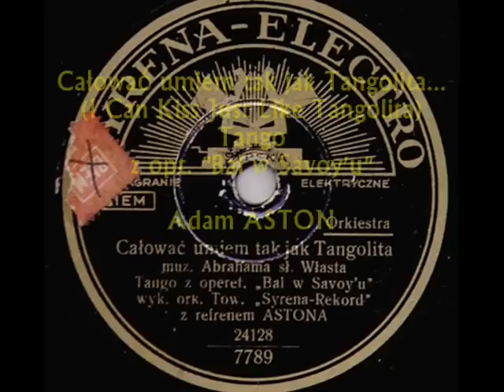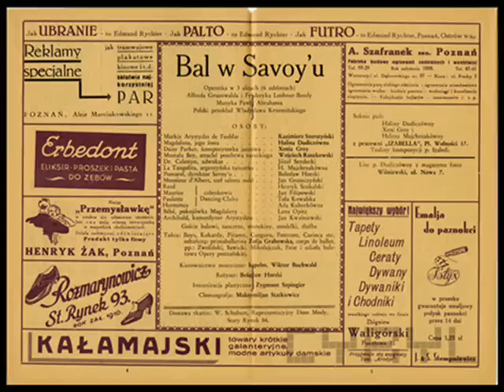Adam Aston - Tangolita, 1934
Adam Aston & Orkiestra Syrena Rekord (dir. by Iwo Wesby?) – Całować umiem tak jak Tangolita (I Can Kiss Just Like Tangolita) Tango z opt. “Bal w Savoy’u” (From Operetta “Bal in Savoy") Muz. P. Abraham, sł. Andrzej Włast, Syrena-Electro 1934 (Polish)

NOTE: The Warsaw premiere of Paul Abraham’s operetta „Ball in Savoy” was staged in theatre Wielka Operetka [Grand Operetta; formerly: the cabaret Rex, located in a former hippodrome) by an experienced manager Andrzej Włast who, after collapse of his beloved music-hall “Morskie Oko” in 1932, was nervously looking for new opportunities for himself. To his delight, the show became a great success, it couldn’t have been otherwise with mega-stars like Alexander Żabczyński, Nina Grudzińska ex aequo with Janina Kulczycka, Loda Halama or Wojciech Ruszkowski featured in it.  However, Ludwik Sempoliński (a veteran of prewar Warsaw cabaret) decribes in his memoirs two funny, yet, in a way also ominous events, which happened during the premiere. First: the stage design was based on a wrong calculation so when the boys-ballet appeared on the stairs, the construction started to crack and sway. Hadn’t it been for the strongman Woycieszko – the choreographic director of the theatre – who propped up the whole structure on his own back, until the revue number was over – there would’ve had been a true catastrophe during the show.  The second mishap was Nina Grudzińska’s prolonged entrance onto the stage to sing her headline number “Tangolita”. The star was known as very demanding as for her looks, so she was still in her wardrobe taking pains to make her beauty  more and more shining, although the introduction was already played by the orchestra. The introduction was played and played several times, making the audience more and more nervous until, finally, the star emerged on stage and everyone’s throat, already prepared to the angry roar, got choked with delight... The success of “Ball in Savoy” enabled director Andrzej Włast to prepare a similar premiere in April 1935, which was Ralph Benatzky’s international hyper-hit “Im Weissen Rössl” (The White Horse Inn). After that, unfortunately, theatre Wielka Operetka bankrupted and within it’s empty walls, the tireless director Andrzej Włast opened something he loved most of all: another music-hall called “Wielka Rewia” (The Grand Revue).  And it was a success again.